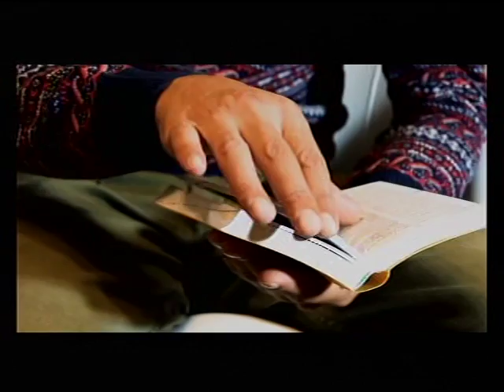SUPERNATURAL LIBERATION, TARABA NIGERIA WITH PASTOR (DR) W.F. KUMUYI